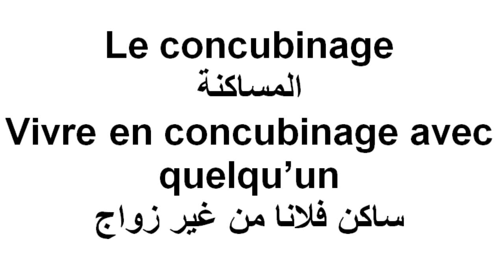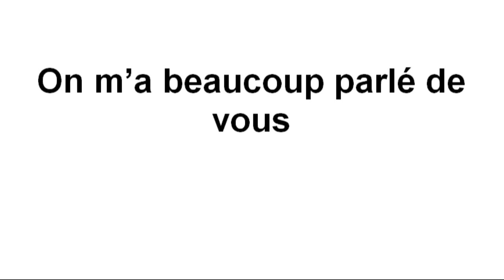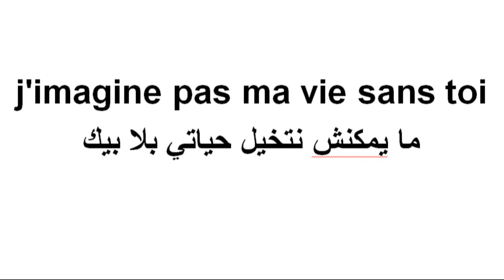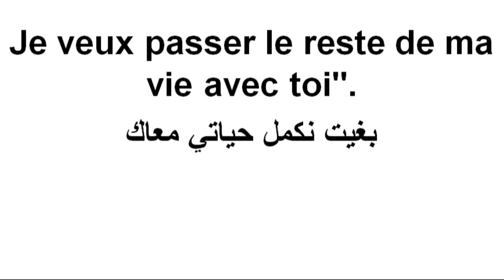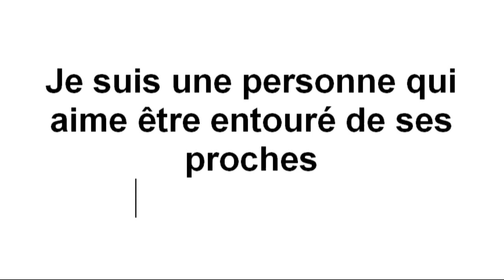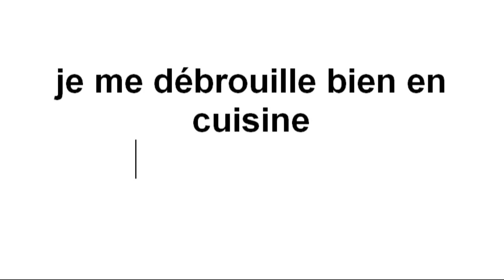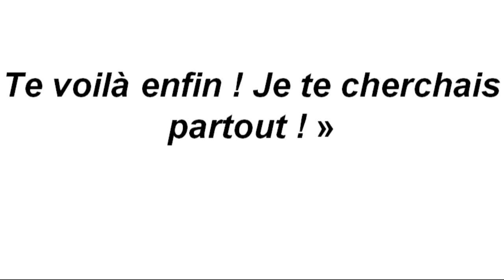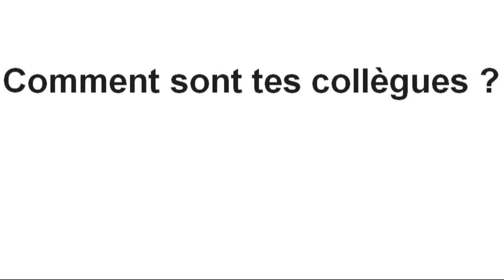كيفاش تعبر على هادشي بالفرونسي - التصاحيب - le concubinage - الزواج - le mariage